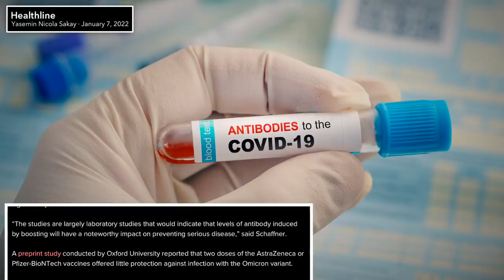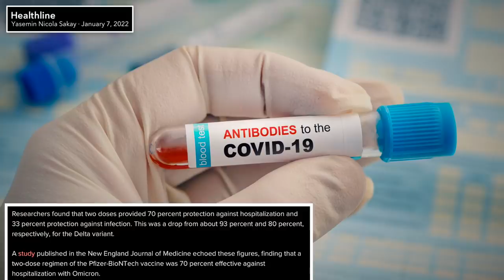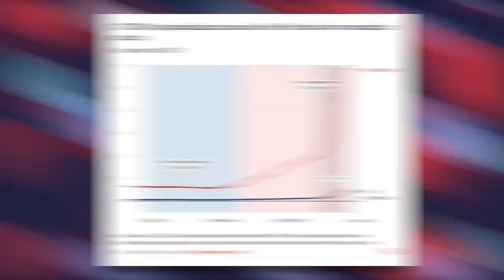Tucker Carlson Goes FULL Alex Jones